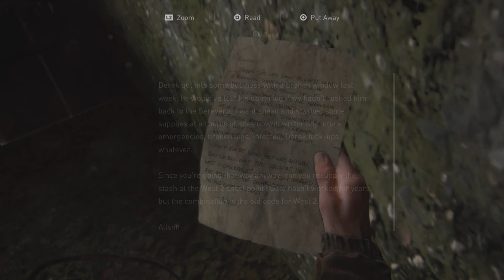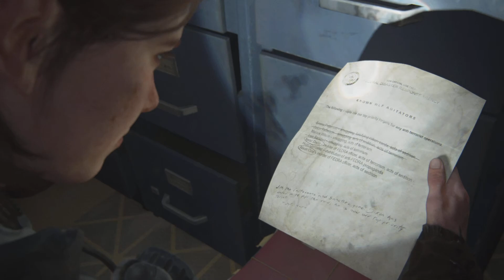The last of us part 2 episode 10 gate east 2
THE LAST OF US PART 2 is a trademark of SONY INTERACTIVE ENTERTAINMENT LLC. and developed by NAUGHTY DOG LLC.